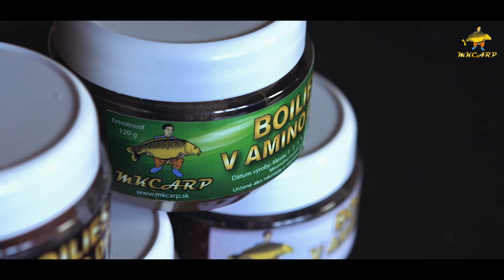Boilies v aminodipe |MKCARP